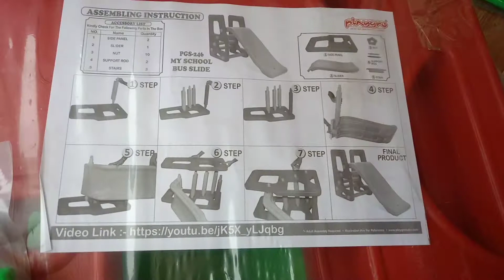kids slide|| slider for kids|| the best toy kids